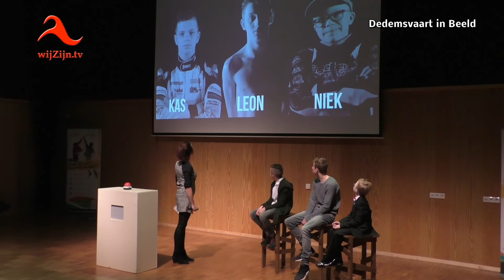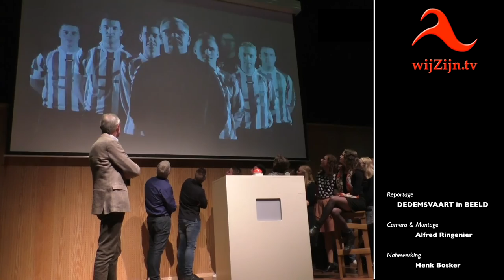Sportverkiezingen Gemeente Hardenberg 2017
* Arnoud Nijhuis sportman, Kyra Lamberink sportvrouw,  Kas Haverkort sporttalent en SV Gramsbergen sportploeg 2016
￼Woensdagavond vond in De Baron te Dedemsvaart de sportverkiezingen plaats van de Gemeente Hardenberg. Sportman, vrouw, talent en sport-ploeg werden deze avond
bekend gemaakt en tevens een prijs aangereikt. Sport is belangrijk voor je gezondheid maar ook de saamhorigheid en het plezier dat je eraan beleeft. Dat kan ook van dansen gezegd worden door te dansen beweeg je ook en dus net zo gezond als sporten. Drenth Dans Masters demonstreerde tussen de verkiezingen door enkele dansen die bij de dansschool gedaan worden. Uiteindelijk werden er prijzen uitgereikt aan Kas Haverkort als Sporttalent, Arnold Nijhuis als Sportman, Kyra Lamberink als sportvrouw en SV Gramsbergen als sportploeg van de gemeente Hardenberg 2016.